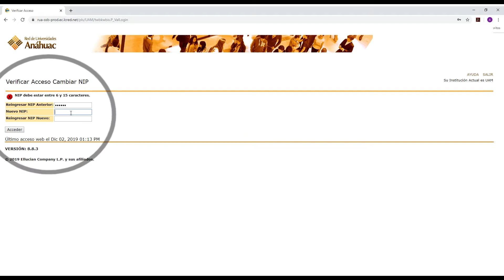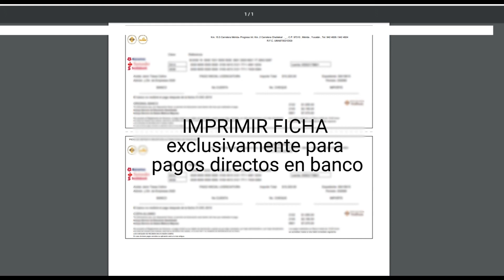Guía para realizar tu pago inicial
Bienvenido a la Universidad Anáhuac Mayab